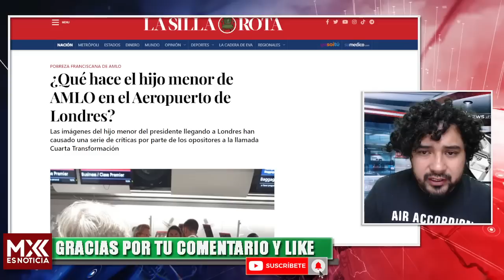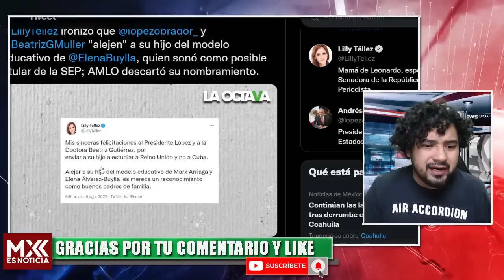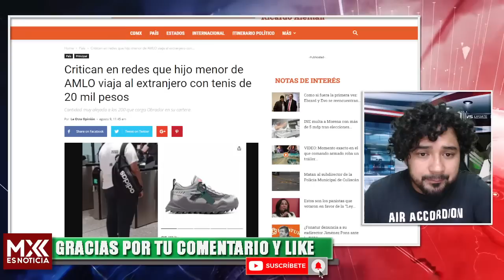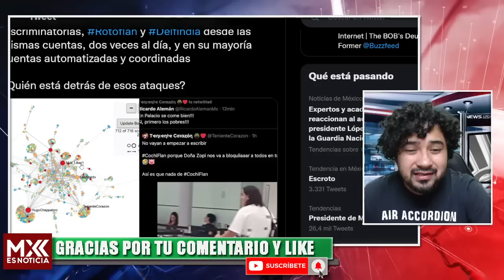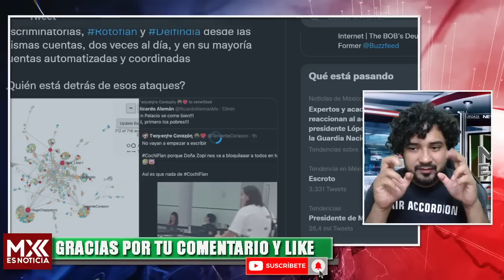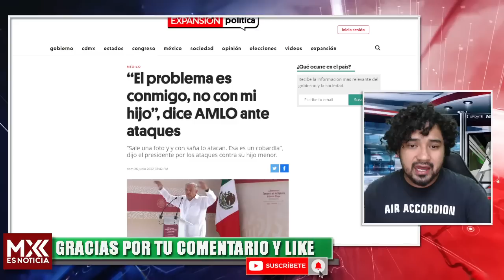A ESTA QUIÉN LE PREGUNTÓ? DOÑA LILLY VOLVIÓ A BURLARSE DE JESÚS ERNESTO! X BULLYING TUVO SALIR DE MX